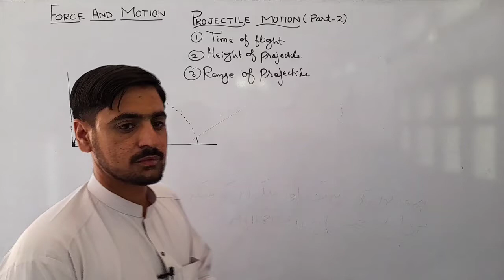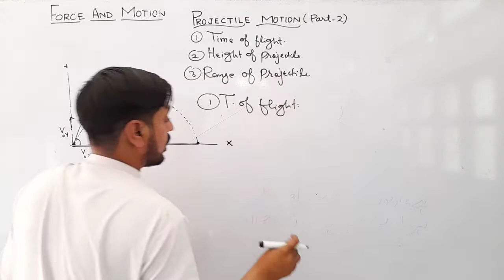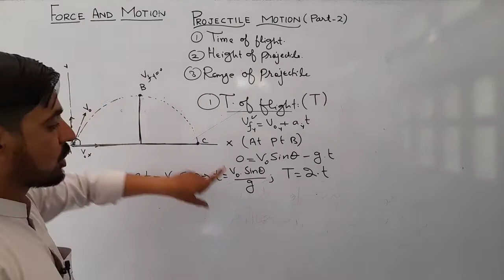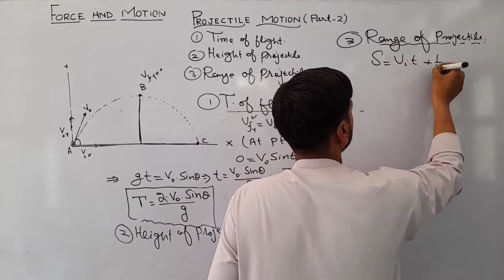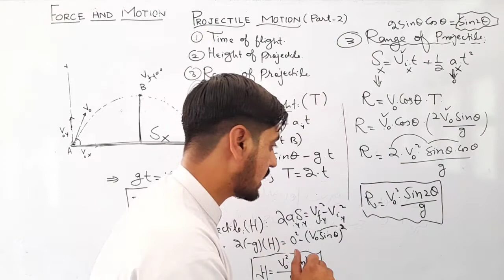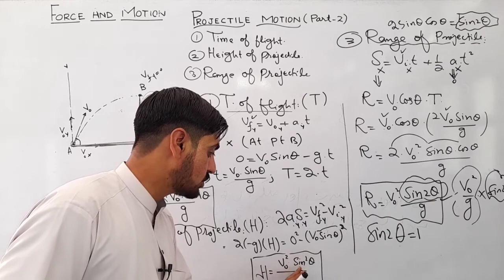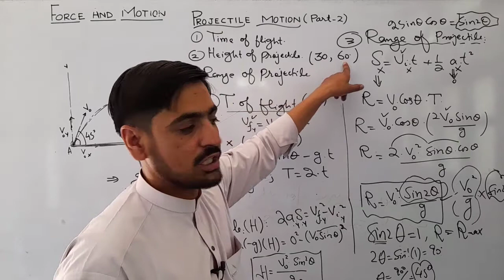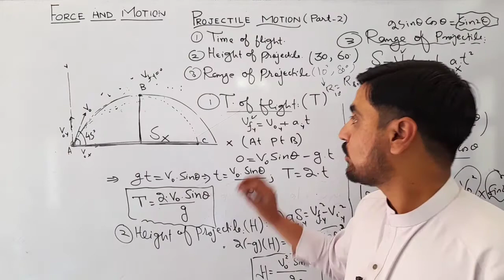Force And Motion.10.Projectile motion(II)_By Akhtar Zeb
here we will derive the basic variables used in projectile motion like time of flight,range of projectile and maximum height attained by projectile.
global scienceaz